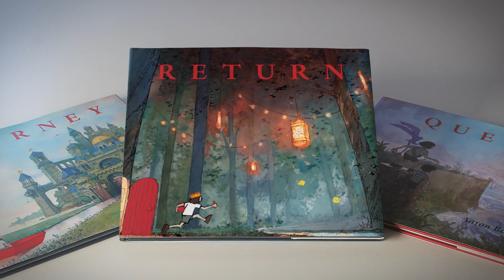Return by Aaron Becker Book Trailer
Return by Aaron Becker
Welcome the much-anticipated finale of Caldecott Honoree Aaron Becker’s wordless trilogy—a spectacular, emotionally satisfying story that brings its adventurer home.
Failing to get the attention of her busy father, a lonely girl turns back to a fantastic world for friendship and adventure. It’s her third journey into the enticing realm of kings and emperors, castles and canals, exotic creatures and enchanting landscapes. This time, it will take something truly powerful to persuade her to return home, as a gripping backstory is revealed that will hold readers in its thrall. Caldecott Honor winner Aaron Becker delivers a suspenseful and moving climax to his wordless trilogy, an epic that began with the award-winning Journey and continued with the celebrated follow-up Quest.